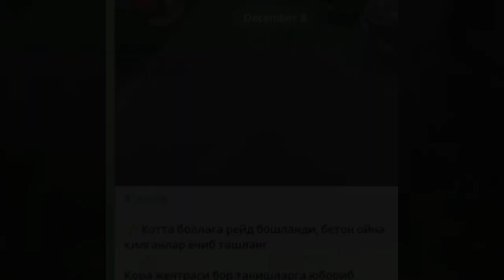Тезкор Котта боллага рейд бошланди куринг